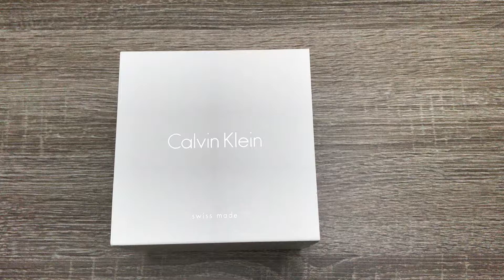Calvin Klein Class Black Dial Stainless Steel Ladies Watch K6R23121 (Unboxing)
Stainless steel case with a stainless steel bracelet. Fixed stainless steel bezel. Black dial with silver-tone hands. Index markers at the 3, 6, 9 and 12 o'clock positions. Dial Type: Analog. Quartz movement. Scratch resistant mineral crystal. Pull / push crown. Solid case back. Round case shape. Case size: 32 mm. Case thickness: 8 mm. Band width: 18 mm. Jewelry clasp. Water resistant at 30 meters / 100 feet. Functions: hour, minute. Casual watch style. Watch label: Swiss Made. Calvin Klein Class Black Dial Ladies Watch K6R23121.